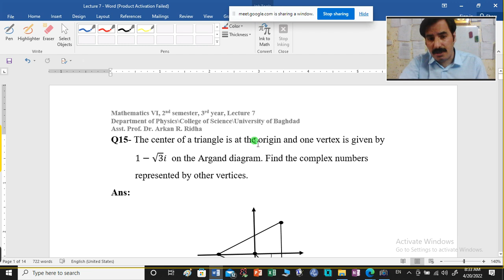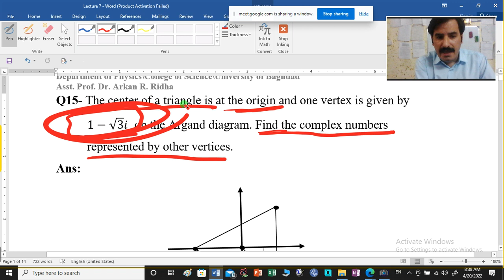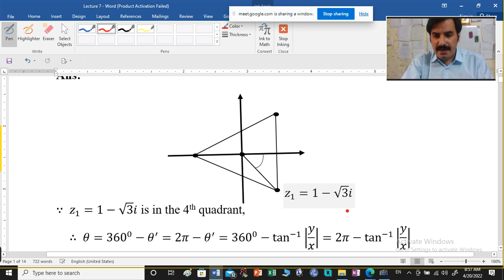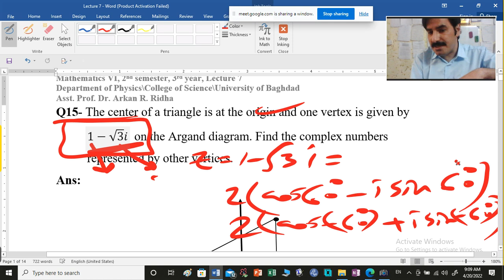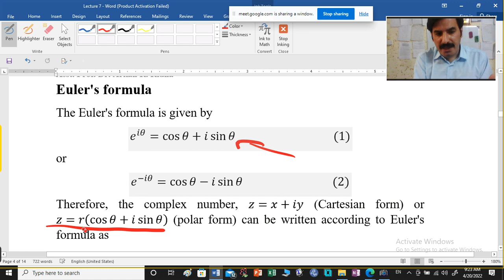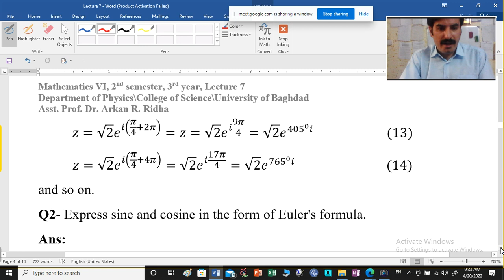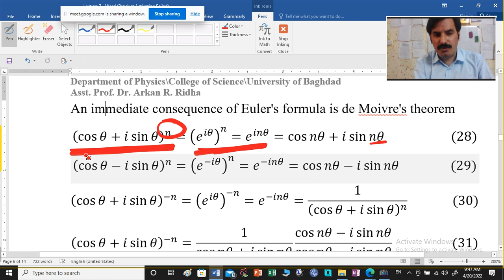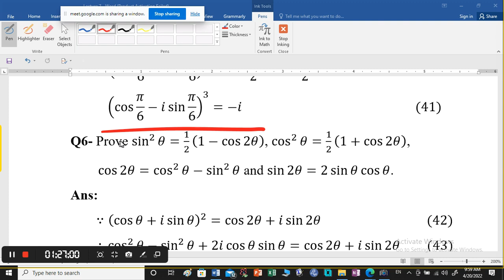Lecture 7, More solved problems on complex numbers, Euler's theorem and de Moivre's theorem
More solved problems on complex numbers, Euler's theorem and de Moivre's theorem